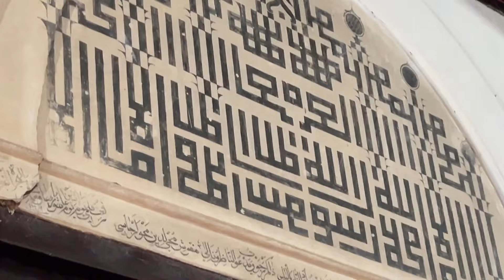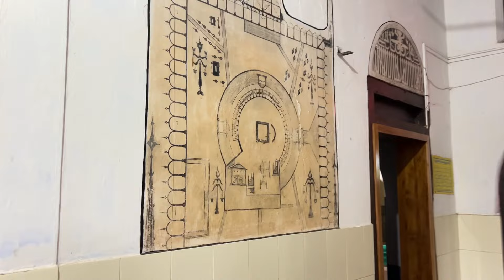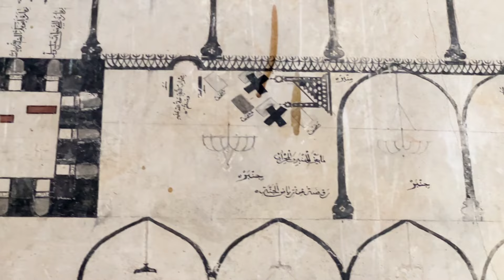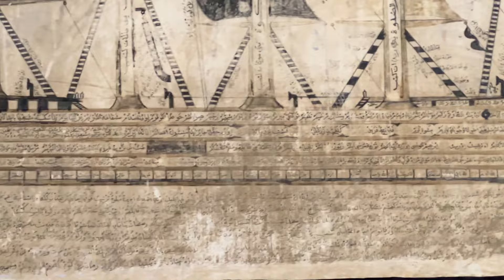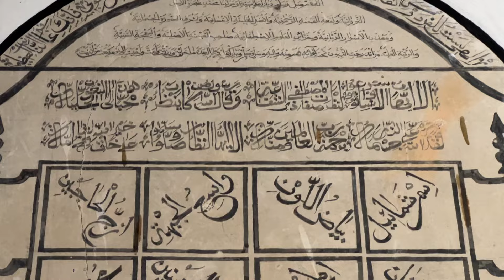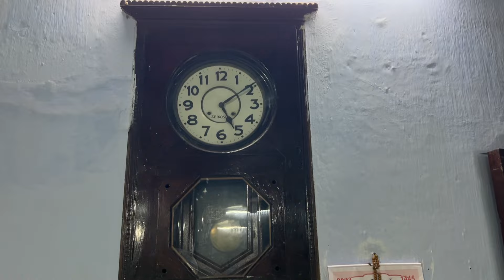മദീനയുടെ 140 വർഷങ്ങൾ മുമ്പുള്ള രേഖാചരിത്രം .!